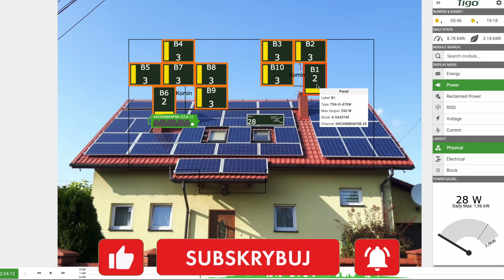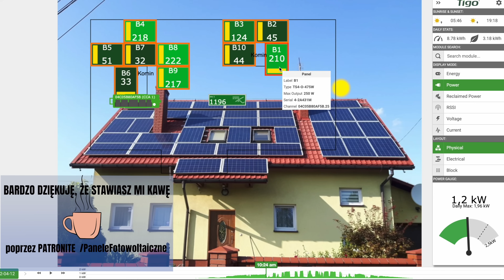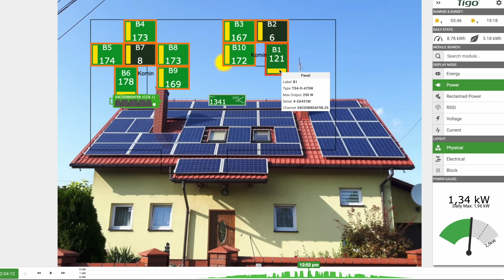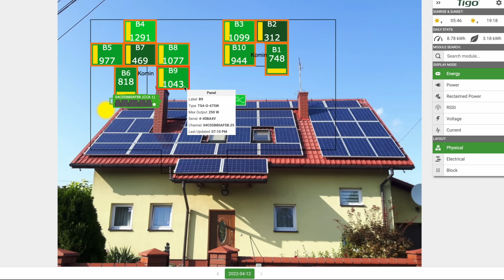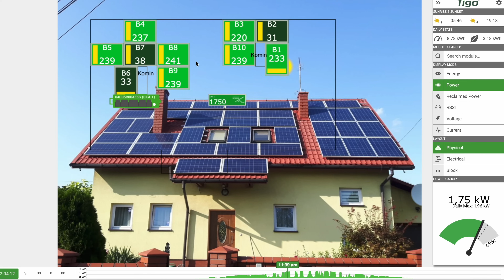FOTOWOLTAIKA Czy myć ptasie odchody?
Ile mniej energii wyprodukuje zapaskudzone odchodami panele fotowoltaiczny?

Dzień dobry serdecznie witam.

Zobaczcie proszę jak bardzo ptaki
zanieczyściły panel na prawo od komina.

Tutaj mamy trochę lepszą sytuację
i na pewno ciekawi jesteśmy jak bardzo

takie odchody ptasie przeszkadzają
w produkcji fotowoltaicznej.

W moim przypadku sytuacja jest fajna
ponieważ ja mogę to dokładnie zbadać.

Mamy optymalizatory na każdym z tych paneli

i za chwilkę przeanalizujemy sobie
wspólnie i zobaczymy jaki to ma wpływ.

Jak się różni produkcja z tego panela
w stosunku do paneli sąsiednich.

Na 10 panelach mam założone Tigo.

Dzięki temu mogę te panele
dokładnie monitorować.

Dzisiaj 12 kwietnia 2022.

I zobaczcie Państwo tak to wygląda.

Tutaj mam komin i to są te panele.

Od tego komina i B1 jest panel
mocno zabrudzony przez odchody.

Ptasie przy drugim kominie.

Mam też p9 p8 p7 b4 który chyba nie będzie
miał cienia w ogóle dzisiaj i z drugiej

strony B5 i B6
to jest aktualna moc o godzinie 6:36.

I co najważniejsze Słońce wschodzi
od tej strony od strony wschodniej.

W związku z tym to 12:30 ten panel nie

będzie w ogóle cieniowanie przez komin
i tak samo te panele tutaj nie będą.

Cieniowania możemy porównać bo
są jednakowe panele ich moc.

Żeby zobaczyć czy zabrudzenia odchodami

ptasimi ma znaczenie mają znaczenie
przesuwamy suwak.

Zobaczmy 9:05 120 watów.

W tym momencie
B1 pokazuje nam 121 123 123.

Czyli minimalnie więcej energii
dają te czyściejsze panele.

Idziemy dalej.

Mamy teraz mocne słońce.

10:24 210W ten panel.

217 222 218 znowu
jest słabsza moc tego panelu.

Tutaj nam słońce zaszło za chmurę
i mamy znowu o 11:37.

W tym momencie słońce świeciło
już prawie z południa.

W związku z tym zarówno te panele
jak i te panele były niezacienione.

Cień komina padał tylko tutaj na B2 co
widzimy bo ma 31 watów mocy 233 238.

Czyli ten panel daje
więcej energii niż ten.

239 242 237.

Czyli widzimy że nadal ten panel
jest słabszy od tych paneli.

Ten też B5 daje nam więcej energii.

Próbujemy więcej godzin na 12:09

236 watów 234 czyli trochę mniej

B10 nam daje 241.

Daje nam więcej panel B3 czyli ten

przyjrzymy się czy aby też nie jest
zabrudzone ten panel B10

ten 245 ten 241 ten 202.

Czyli te wszystkie panele dają nam więcej

energii niż ten w tym momencie
daje troszkę troszkę mniej.

Godzina 12:28 i tu widzimy że pojawia się
zaciemnienie na tym panelu czy już komin.

Zaczyna cieniować nam ten panel.

B2 dostał bardzo mocno ten cień
całkowicie go wyłączył.

Tylko 6 watów produkuje nam panel B2.

Widzicie jaki cień ma ogromne znaczenie
na produkcję z fotowoltaiki B7.

Czyli ten panel
też tylko 8 watów nam daje.
Pozostałe panele mniej więcej
otrzymują 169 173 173 B4.

Czyli ten panel do którego cień

w teorii nie dochodzi to już są po
stronie słonecznej już cieniem.

Prawda w prawą stronę świeci

to zaczyna powoli być zatrzymane więc
on oczywiście już traci na wartości.

No i do końca dnia.

Zobaczcie jak to wygląda
i przy łączmy się na energię.

Ile energii udało się wyprodukować
przez poszczególne panele.

Panele z prawej strony.
One są dalej od komina.

W związku z tym ich produkcja
była dużo dużo wyższa.

To już mamy za to w Wh czyli

1643Wh  i 1,043 kilowatogodzinę
produkcji z tego panelu.

Z tego podobna ilość B4 dał najwięcej
nam po 1,291 kilowatogodzinę.

Ten B7 mocno zacienione mimo to że
widzieliśmy że miał 8 watów w pewnym

momencie to i tak nam dał tylko
3 razy mniej niż tego bez zacienienia.

3 razy mniej czyli będzie się trzy
razy wolniej zwracał niż pozostałe panele.

Więc pewnie nie warto go było
instalować w tym miejscu ani tego.
Czyli widzimy że zabrudzenia nawet tak
poważne jak ja miałem tutaj spowodowane

odchodami ptaków nie mają
aż tak wielkiego znaczenia.

Produkcja jest mniejsza ale ta produkcja

mniejsza wynika z bliskiego kontaktu z
lewej strony z kominem niż z zaciemnienia.

To rzeczywiście że
były różnice ale te różnice były

tak naprawdę w 7 8 watów
co jest poniżej jednego procenta.

Czyli tak naprawdę nie jest to że muszę

wchodzić w te pędy na dach
i dokładnie myć te panele.

Serdecznie dziękuję za uwagę.
Do usłyszenia.

  @Panele Fotowoltaiczne